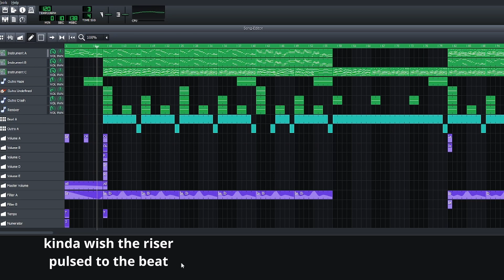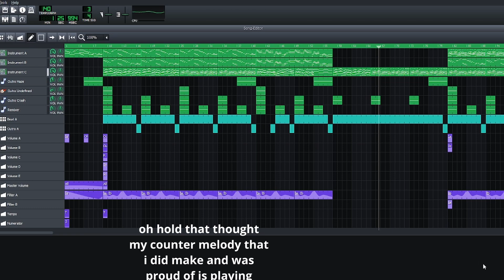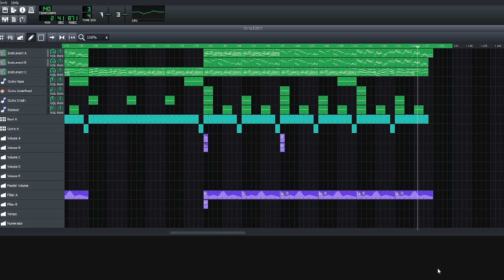[undertale] determination remix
this one is pretty good! i like the counter melody part i added that you can really hear in the breakdown-ish part. kinda drags on for a bit long though without changing much